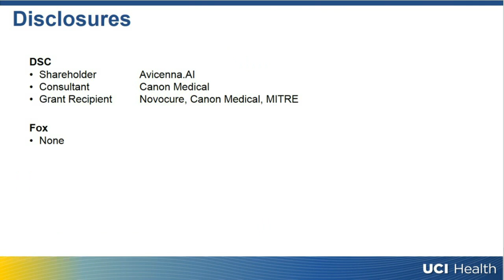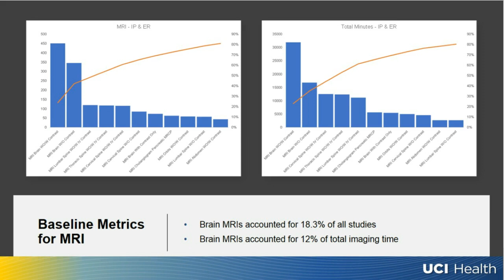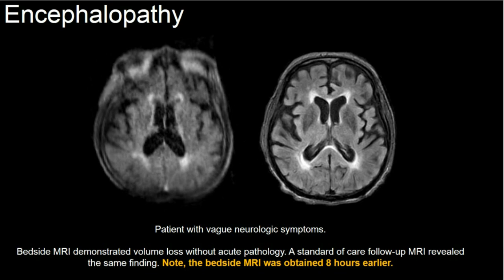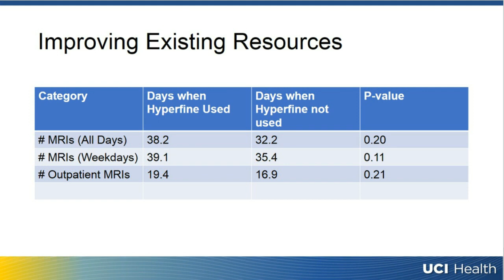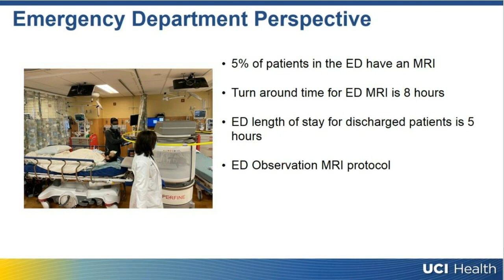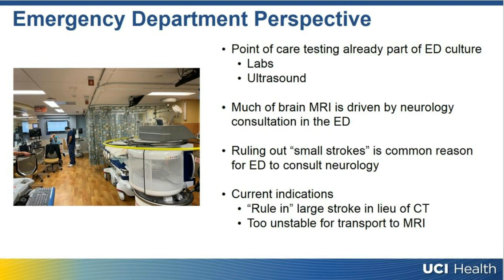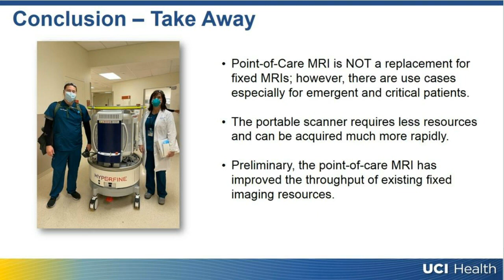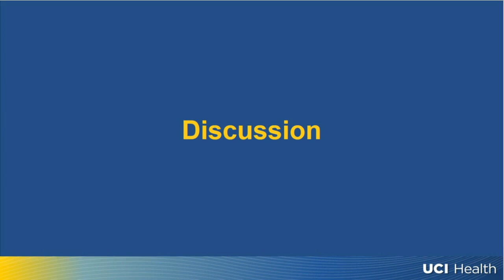WEBINAR: Swoop® Portable MR Imaging System—Frictionless Imaging at UC Irvine with Dr. Chow & Dr. Fox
In this webinar, you'll hear firsthand how radiology and emergency medicine are collaborating for the benefit of patients and clinicians alike.

Physicians at UCI Medical Center have adopted Hyperfine Swoop™ bedside MR imaging technology to overcome challenges with access, transport, and immediacy of diagnostic imaging for patient care. By bringing MRI to the point of care, patients can potentially benefit from faster diagnoses and improved outcomes, including reduced risk for patients too ill for transport or requiring isolation (such as with COVID-19).

During this webinar, you will:
• Learn challenges with access to MRI in terms of transport, delays, patient factors.
• Learn about the latest in point-of-care diagnostic imaging.
• Hear how UCI Medical Center is paving the way for bedside MR imaging.

John Christian "Chris" Fox, M.D.
Emergency Physician and Chair of the UCI School of Medicine Department of Emergency Medicine
University of California at Irvine

Daniel S. Chow, M.D.
Neuroradiologist and Co-Director, Center for Artificial Intelligence in Diagnostic Medicine, Radiological Sciences School of Medicine,